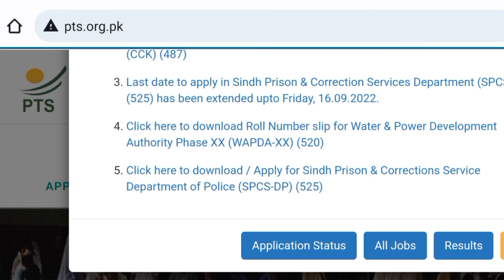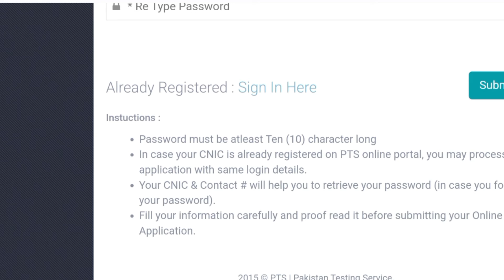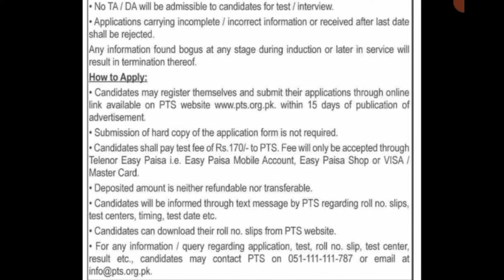Water and Power Development Authority Jobs|| WAPDA Jobs 2022|| How to Apply Online in Wapda 2022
@Jobs Info
@jobs info